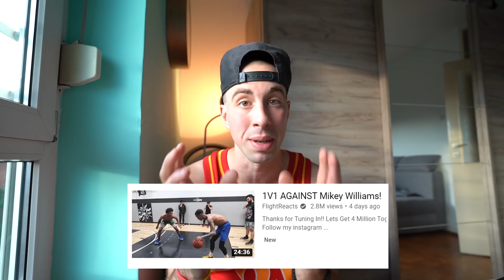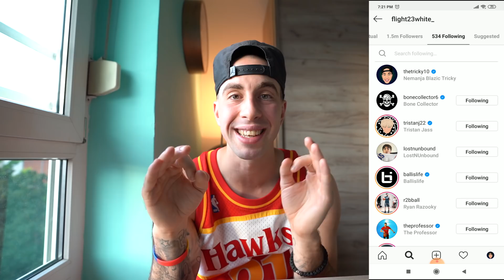ZAPRATIO ME JE FLIGHTREACTS *ne mogu da verujem*